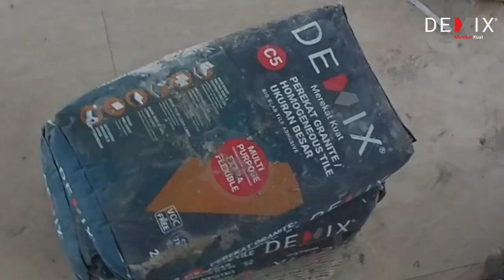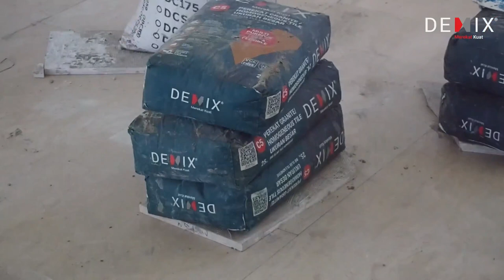Demix Untuk Indonesia : Terminal 3 Bandara Soekarno Hatta, Jakarta, Indonesia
Demix Indonesia berkomitmen untuk selalu menghadirkan mortar instan unggulan dengan Advanced Quality. Sebagai perusahaan yang beroperasi di sektor industri bahan bangunan, pengembangnya telah berpengalaman lebih dari dua dekade dalam industri mortar instan.

Material bahan bangunan yang berkualitas menjadi salah satu kunci utama sebuah bangunan dapat berdiri kokoh dan tahan lama, seperti mortar instan dari Demix yang MerekatKuat. Berteknologi tinggi dengan sertifikat VOC Free, sehingga sangat aman digunakan dan diaplikasikan dalam proses pembangunan.

Dalam momentum merayakan 78 tahun Kemerdekaan Indonesia, maka tidaklah luput dari perjuangan panjang yang tak terlupakan. Seperti semangat para pahlawan, Demix turut berkontribusi dalam pembangunan yang mengesankan di Terminal 3, Bandara Internasional Soekarno-Hatta.

Bersama-sama, kita bangun masa depan yang lebih baik untuk Tanah Air tercinta. Dirgahayu Indonesia 🇮🇩